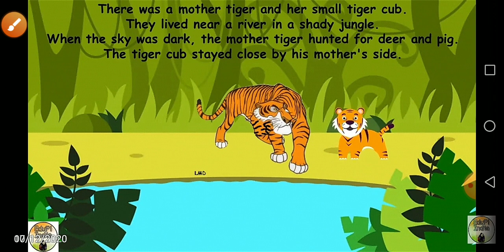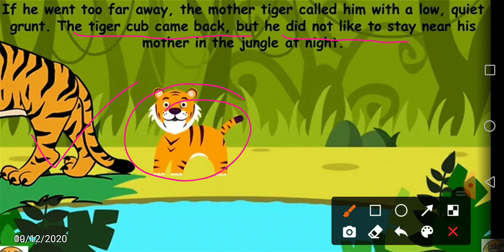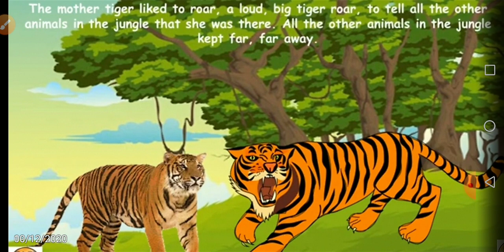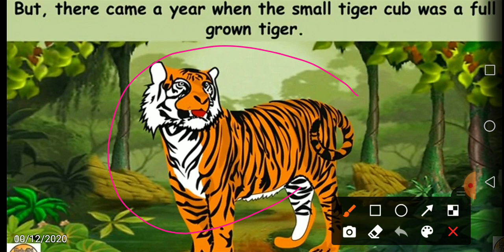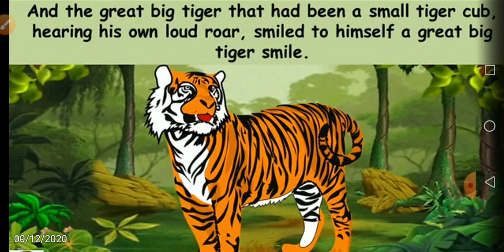LITTLE TIGER, BIG TIGER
Little Tiger Big tiger with hindi meaning